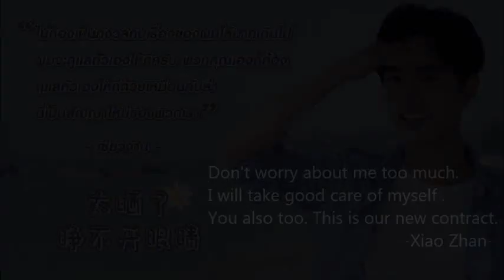Xiao Zhan : Astaghfirullah (บ่าวขออภัยโทษ) ...(*´꒳`*)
"Assalamu'Alaikum"
Astaghfirullah (บ่าวขออภัยโทษ)
Astaghfirullah robbal baroya
Astaghfirullah minal khotoya
Robbi zidni ‘ilman zidni ‘ilman naafi’a
wawaffiqni ‘amalan sholihaa ‘amalan maqbula

ข้าพระองค์ขออภัยโทษต่ออัลลอฮ์ผู้ทรงอภิบาล
ข้าพระองค์ขออภัยโทษจากความผิดพลาดด้วยเถิด
ขอพระองค์ทรงเพิ่มพูนความรู้ที่เป็นประโยชน์แก่ข้าพระองค์ด้วยเถิด
ขอพระองค์ทรงตอบรับการงานที่ดีของข้าพระองค์ด้วยเถิด

ขอพระองค์ทรงอภัยโทษแก่ข้าพระองค์
ในความผิดพลาดจากการหลงลืม
ข้าพระองค์คือบ่าวผู้ที่มีอีหม่านอ่อนแอ
ขอพระองค์ทรงเปี่ยมล้นด้วยการอภัยโทษแก่ข้าพระองค์

ด้วยความบริสุทธิ์ใจจากการวิงวอนขอของข้าพระองค์
ขอพระองค์ทรงประทานเราะฮ์มะฮ์อันเปี่ยมล้น
แก่ "แม่" และ "พ่อ" ผู้ให้กำเนิด ผู้เลี้ยงดู
และเป็นครูของข้าพระองค์
พระคุณของทั้งสองได้มีแก่เราเสมอมา

โปรดทรงประทานความรู้ที่เป็นประโยชน์แก่ข้าพระองค์
เพื่อเป็นแสงสว่างในจิตใจ
และขอทรงเพิ่มพูนอีหม่านที่เข้มแข็งให้มีขึ้นในหัวใจ
"ข้าพระองค์" ขอยอมจำนนต่อพระองค์เพียงผู้เดียว

Cr.Trans : Suzana Sani